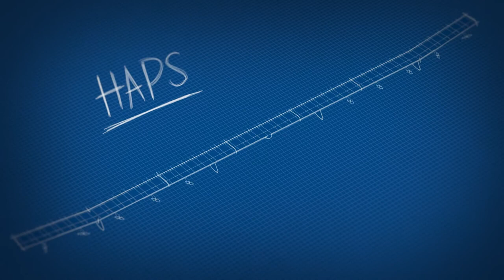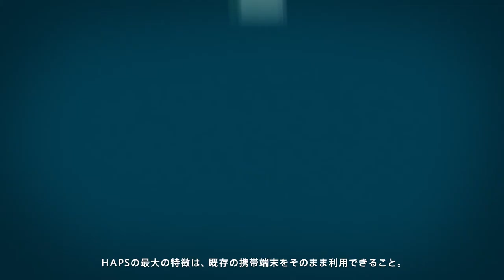ソフトバンク HAPSモバイル ミッション｜HAPS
ソフトバンク株式会社は、2023年10月1日付でHAPSモバイル株式会社を吸収合併し、HAPS事業は継続して当社が推進します。

より詳しい情報はWEBサイトをご覧ください。